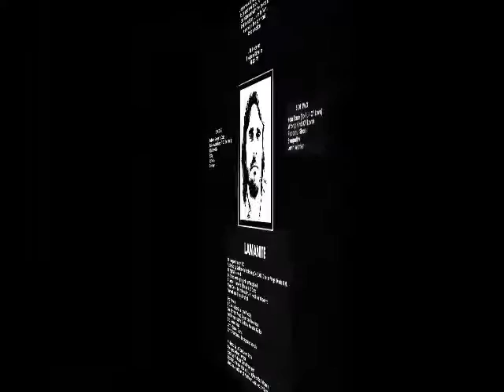T.C. - B2. Wrong Kind Of Lover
T.C. - 1970'S Lamanite (Desert City Records, Us)